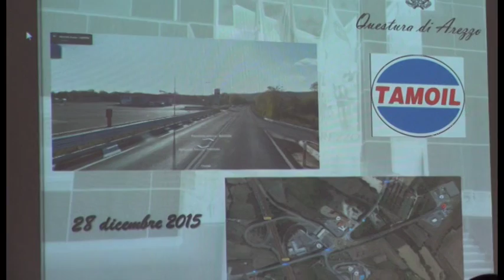Arezzo, fermato il rapinatore seriale del raccordo